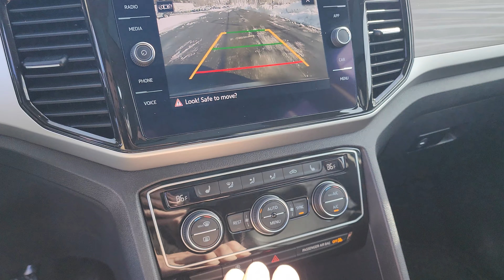Certified Pre-Owned 2022 Volkswagen Atlas 2.0T SEL AWD Sport Utility | 5279B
3RD ROW SEAT
AWD
ADAPTIVE CRUISE CONTROL
ANDROID AUTO
APPLE CARPLAY
BACKUP CAMERA
BLIND SPOT MONITOR
BLUETOOTH
FOG LIGHTS
FORWARD COLLISION WARNING
HANDS-FREE LIFTGATE
INTERIOR ACCENTS
KEYLESS ENTRY
LANE DEPARTURE WARNING
NAVIGATION SYSTEM
PARKING SENSORS / ASSIST
POWER SEATS
PUSH START
RAIN SENSING WIPERS
REAR A/C
SUNROOF / MOONROOF
WIFI HOTSPOT